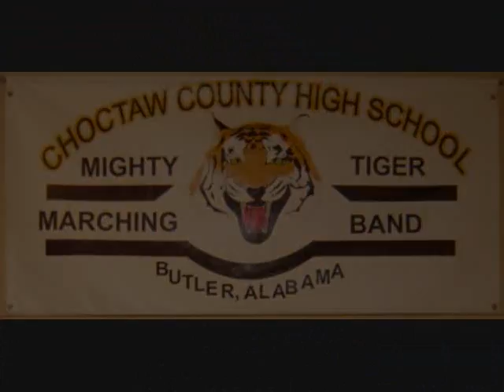Band Time! *Official Music Video*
Band Time from Katt's album "Band Time!"
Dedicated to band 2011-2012